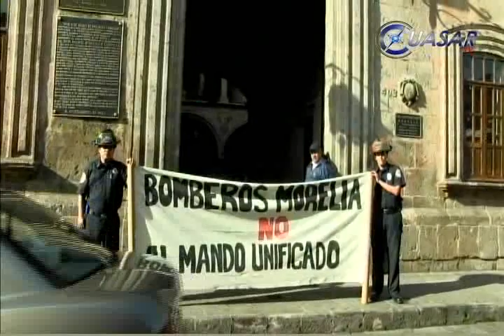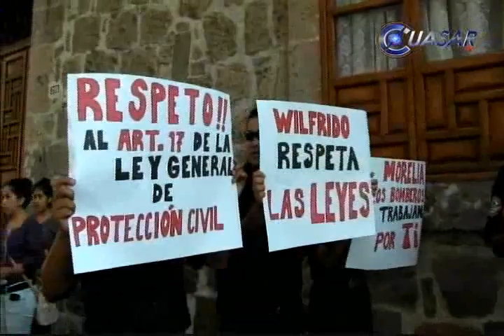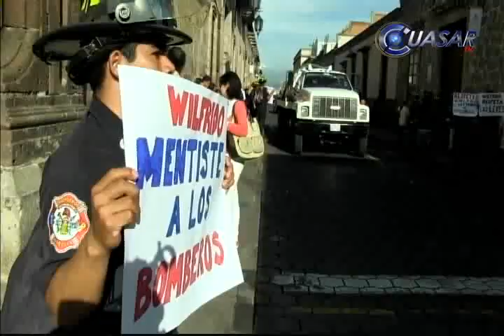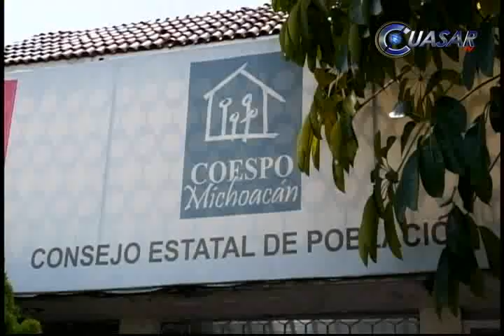Noticias de Michoacán, CuasarTv 11 de Julio del 2014